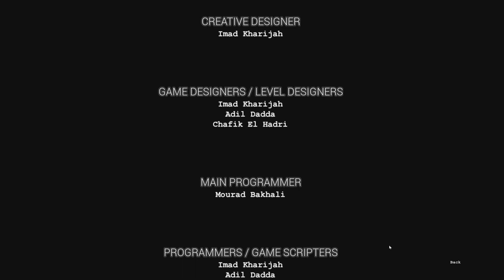The Dark Occult [Ep. 21]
One last final artifact remains. Having access to the crypt leads us to the end … or does it?